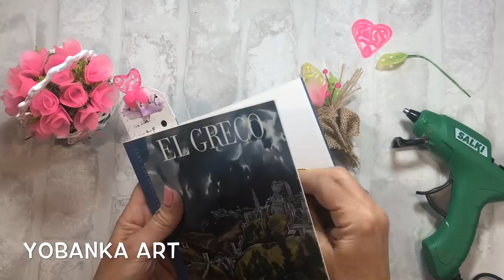12 IDEAS CON SILICONA CALIENTE ¡¡TE SORPRENDERÁN¡¡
12 IDEAS CON SILICONA CALIENTE ¡¡TE SORPRENDERÁN¡¡
En este tutorial os doy 12 ideas con pistola de silicona caliente
-Unas rosas, una caetita, un ramillete, una botella recfdiclada, un marca-paginas, 3 cuadros con.. una hoja tropical, unas letras y unos cactus, ademas decoraremos los marcos para los cuadros y una preciosa mariposa.
Todos los trabajos están realizados con la pistola de silicona caliente "Salki"
Aquí os dejo el enlace con la información técnica de la pistola.

Este es el enlace para descargar los patrones de los dibujos